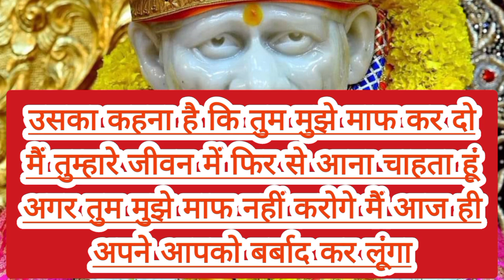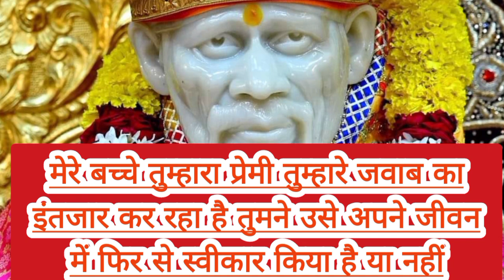TUMKO APNE PREMI KI US BAAT KO ITNI GUSSE MAI BHI...